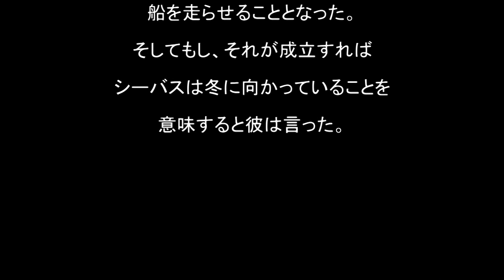東京湾 ヘヴィーバイブレーションで釣る秋の良型シーバス（前編）.mpg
東京湾における秋～初冬のボートシーバスフィッシング。
ヘヴィーシンキングバイブレーション＝ザブラバイブ90-35Ｇを使って、水深８ｍ以深のボトムにつく良型のみを狙い撃つゲームをご覧いただけます。　前編、後編の２編に分かれるうちの前編です。

釣り方はもちろん、タックルやルアーの説明等、実践に即役立つ内容です。